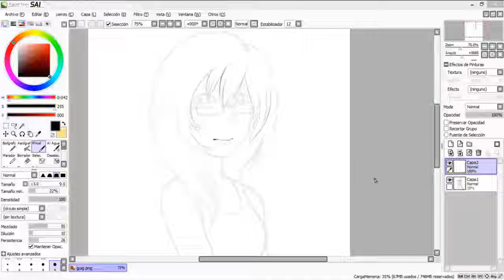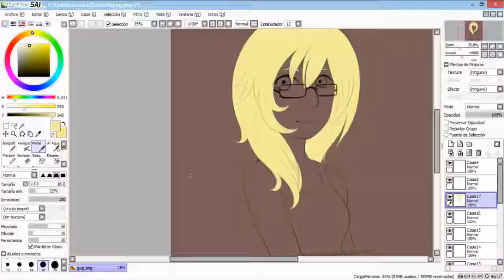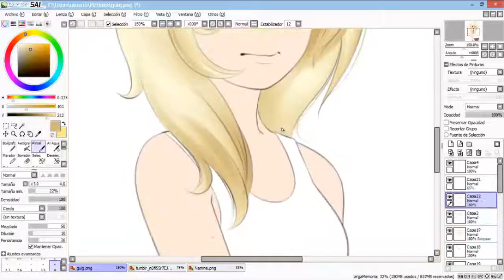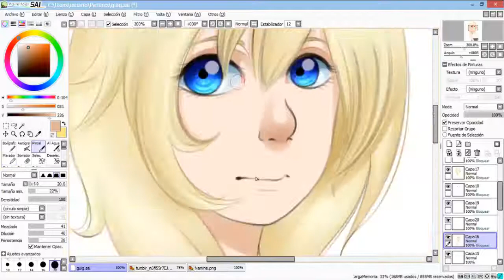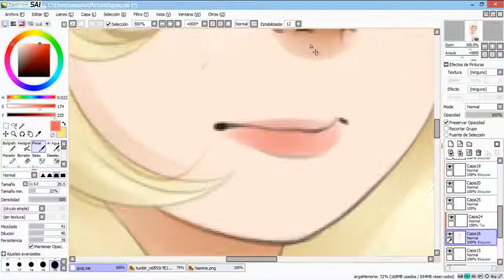[Speedpaint] Naminé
With glasses!